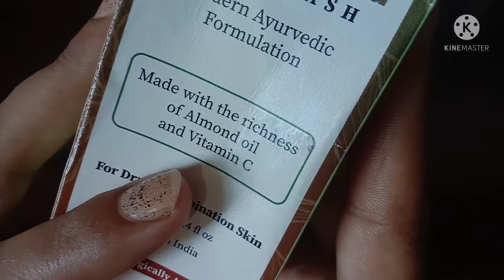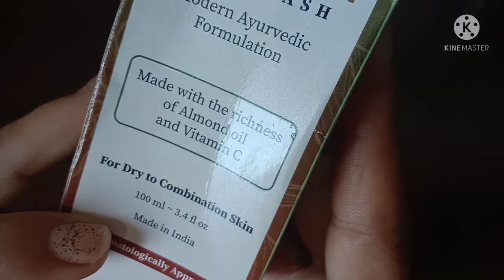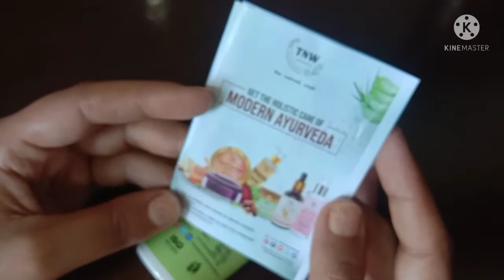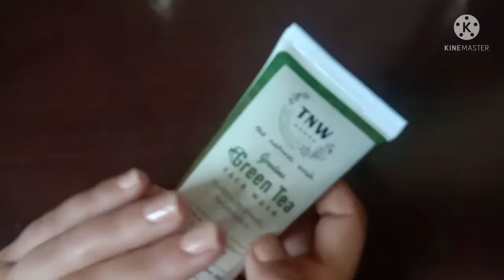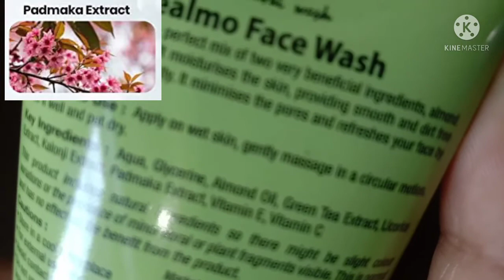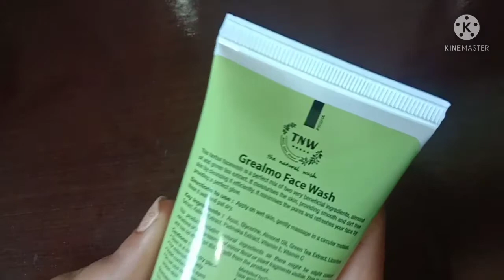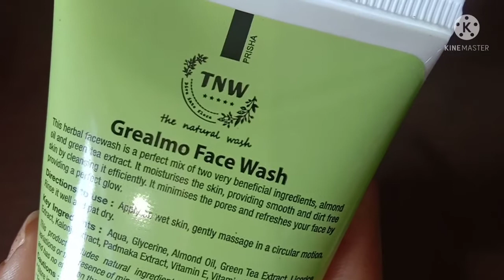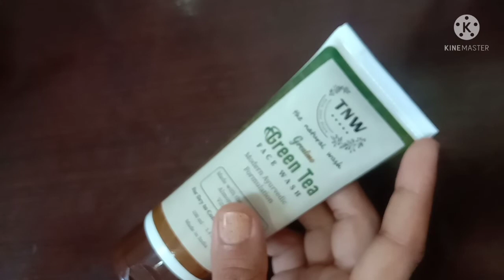tnw green tea face wash in hindi | tnw face wash review | tnw facewash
About video
ajj iss video mein tnw green tea facewash review kr rhi hu. iss video mein apke sath honest reviews hi share krugi.